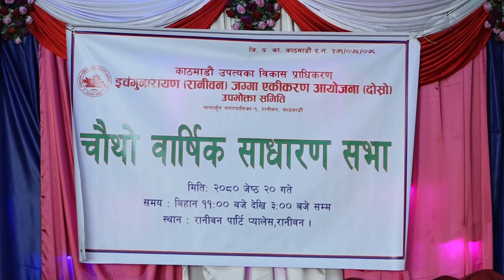जग्गा एकीकरण आयोजनासँग समन्वय गर्न तयार छौं : वडा अध्यक्ष लामा !!!!